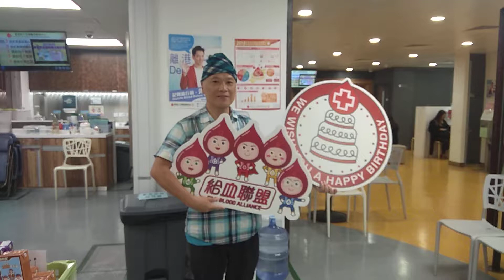Blood Donation - You can't get blood out of a stone (Appeal for blood donation)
It is always more blessed to give than to receive